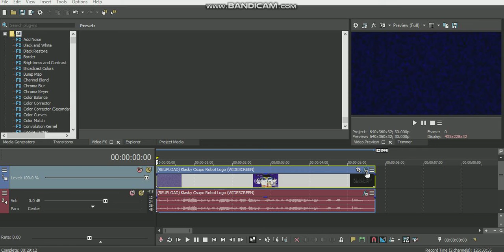How To Make Videoup Orange Vocoder Edition V1 On Sony Vegas Pro (FOR REAL)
Please Join My Boing Toys Effecst Collab On Discord Server!

and all the MTPVE21 HD Logos

@ 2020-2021 MTPVE21 Kyoobur Company Inc